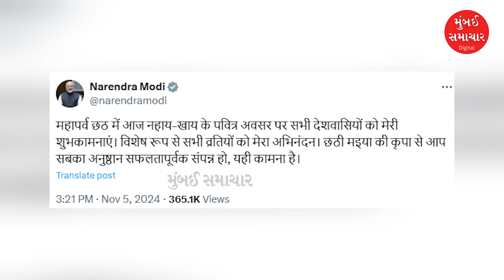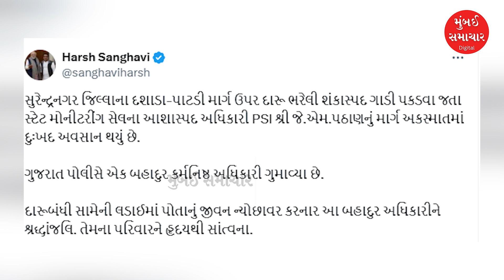Today Top Afternoon News | 05 Nov | વિશ્વની પ્રથમ લાકડાનું સેટેલાઈટ થયું લોન્ચ | Mumbai Samachar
Stay updated with the latest news from Mumbai Samachar's digital platforms! Here are the top 10 Afternoon News stories for 05 November 2024